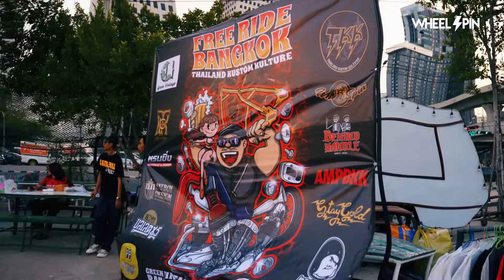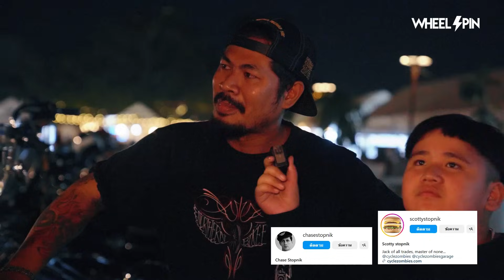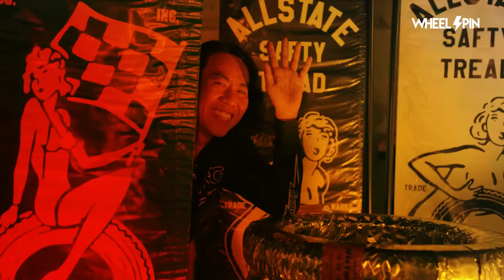FREE RIDE BANGKOK ดนตรี PUNK กับ มอเตอร์ไซต์ Custom แม่งโคตรมันส์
FREE RIDE BANGKOK
Thailand Kustom Kulture
ที่รวมดนตรี PUNK กับ มอเตอร์ไซต์ Custom เอาไว้ด้วยกัน
แล้วแม่งออกมาโคตรมันส์